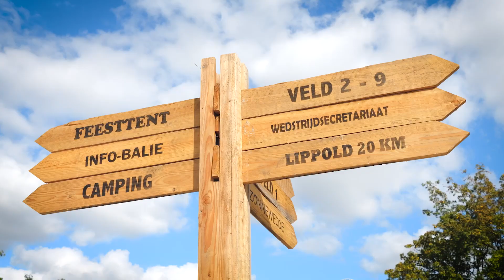Aftermovie Zepta Waterpolotournament 2022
The aftermovie of our 52nd tournament, what a great edition!